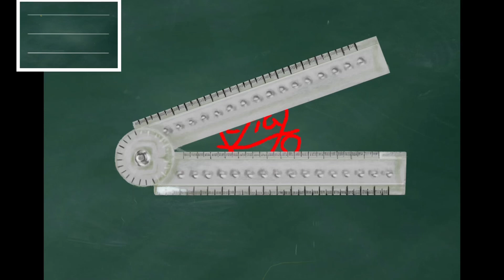【26字母Rr】Ruler | 尺tshioh | 定規じょうぎ | 尺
Ruler | 尺tshioh | 定規じょうぎ | 尺

台語tâi-gí：鬥拍字 意傳科技

Aa | Abacus | 算盤sǹg-puânn | 算盤そろばん | 算盤
Bb | Book | 冊tsheh | 本ほん | 書
Cc | Compasses | 圓尺înn-tshioh | 円規コンパス | 圓規
Dd | Desk | 寫字桌siá-lī-toh | 机つくえ | 書桌
Ee | Eraser | 鑢仔lù-á | 消ゴム/けしゴム | 橡皮擦
Ff | Fan | 電風tiān-hong | 扇風機せんぷうき | 電風扇
Gg | Glue | 糊仔kôo-á | 糊のり | 膠水
Hh | Highlighter | 螢光筆îng-kong-pit | 蛍光ペン/けいこうペン | 螢光筆
Ii | Icebox | 冰箱ping-siunn | 冷蔵庫れいぞうこ | 冰箱
Jj | Juicer | 果汁機kó-tsiap ki | ジューサー | 果汁機
Kk | kite | 風吹hong-tshue | 凧たこ | 風箏
Ll | Lamp | 燈仔ting-á | 洋灯ランプ | 燈
Mm | Map | 地圖tē-tôo | 地図ちず | 地圖
Nn | Newspaper | 報紙pò-tsuá | 新聞しんぶん | 報紙
Oo | Oven | 電烘爐tiān-hang-lôo | オーブン | 烤箱
Pp | Pencil | 鉛筆iân-pit | 鉛筆えんぴつ | 鉛筆
Qq | Quilt | 被phuē | 布団ふとん | 被子
Rr | Ruler | 尺tshioh | 定規じょうぎ | 尺
Ss | Scissors | 鉸刀ka-to | 鋏はさみ | 剪刀
Tt | Tape | 貼布tah-pòo | テープ | 膠帶
Uu | Umbrella | 雨傘hōo-suànn | 傘かさ | 雨傘
Vv | Vase | 花矸hue-kan | 花瓶かびん | 花瓶
Ww | Wallet | 錢袋仔tsînn-tē-á 財布さいふ | 錢包
Xx| Xylophone | 木琴bo̍k-khîm | 木琴もっきん | 木琴
Yy | Yarn | 膨紗phòng-se | 糸いと | 毛線
Zz | Zipper | 拖鍊仔thuah-liān-á | ジッパー | 拉鍊